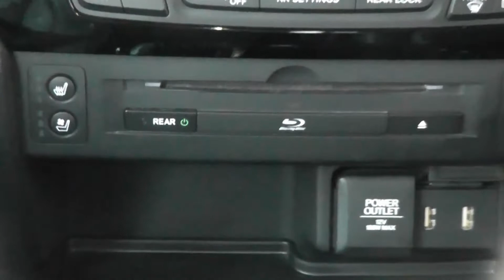2016 HONDA PILOT TOURING